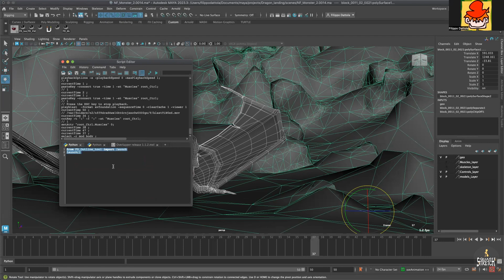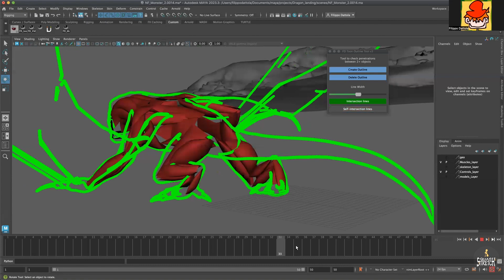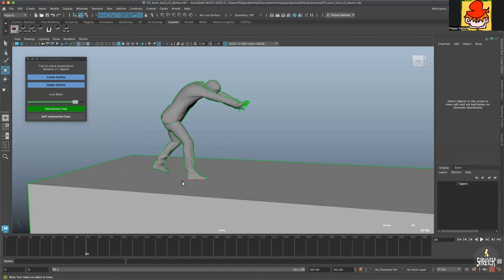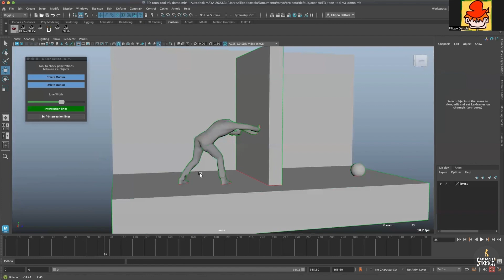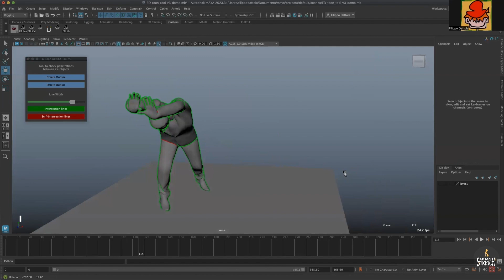FD outline tool v3 trailer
Introducing FD Toon Outline Tool v3 for Autodesk Maya

The FD Toon Outline Tool v3 is a professional plugin built to visualize and manage intersections between objects or self-intersecting geometry in 3D scenes. Now developed with Python 3, this version is optimized for performance, even in heavy scenes, ensuring smooth operation in demanding workflows.

Key Features:
Intersection Detection: Accurately identify intersecting areas between objects.
Self-Intersection Visibility: Highlight self-intersecting geometry for precise adjustments.
Customizable Outline Display: Adjust line thickness and appearance for better scene readability.
Optimized for Performance: Designed to handle large and complex scenes with efficiency.
Why Choose FD Toon Outline Tool v3?
This tool provides a reliable, high-performance solution for identifying and resolving geometry intersection issues, streamlining workflows and enhancing precision in 3D projects.

Perfect For:
Modelers, technical artists, and professionals managing complex scenes who need a dependable and efficient tool for geometry control.

Your feedback is welcome and appreciated as I continue to enhance the tool for the needs of the 3D community.